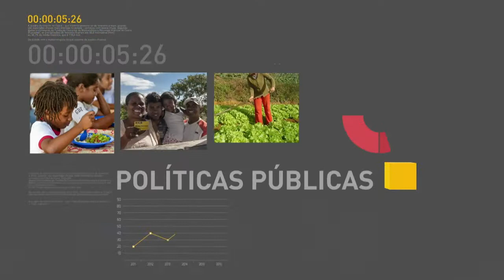BOLETIM REPÓRTER NBR 16h - 22 de dezembro de 2017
REPÓRTER NBR 16h - 22.12.17: O governo vai editar uma medida provisória que reduz para 60 anos idade para saque do PIS/Pasep.  O anúncio foi feito pelo presidente Michel Temer, durante café da manhã com jornalistas. O presidente também falou que o governo não vai  abrir mão do controle da Embraer. A reforma da previdência também foi tema da conversa entre o  presidente Michel Temer e jornalistas no Palácio da Alvorada.